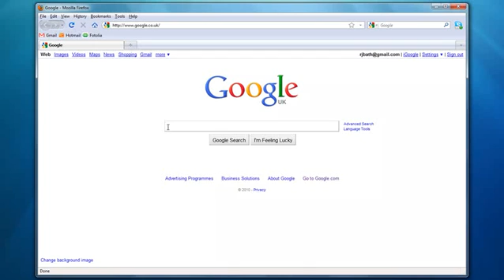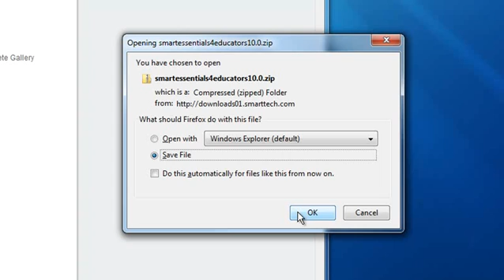SMART Notebook - Install Gallery essentials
This tutorial video helps you download and install gallery essentials.